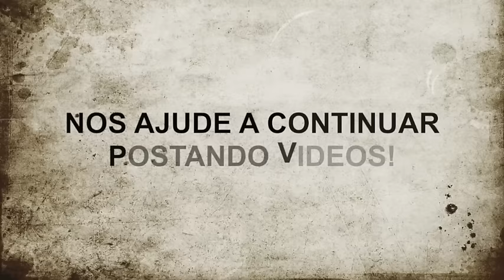Pai Rico Pai Pobre - Áudio livro - Audiobook completo em português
Link do livro

Capítulo 2, Lição 1 - 55:45
Capítulo 3, Lição 2 - 1:31:03
Capítulo 4, Lição 3 - 2:19:51
Capítulo 5, Lição 4 - 2:37:42
Capítulo 6, Lição 5 - 3:04:47
Capítulo 7, Lição 6 - 3:55:19
Capítulo 8, Lição 7 - 4:26:42

Se esse livro foi importante e te ajudou de alguma forma, ele pode fazer o mesmo pelas pessoas que conhece e são importantes pra você, compartilhe e ajude o canal ajudar mais pessoas.

 O livro "Pai Rico, Pai Pobre", de Robert Kiyosaki, foi lançado em 1997, e continua fazendo sucesso entre quem busca progresso na vida através da educação financeira. Ele está em sua 85ª edição e já registra mais de 9 milhões de cópias vendidas no mundo. Com linguagem simples, o empresário e investidor mostra os ensinamentos que recebeu de seu pai rico, um empresário que tinha apenas o segundo grau completo. Esses conselhos, segundo o autor, foram o principal impulso para que ele próprio acumulasse sua riqueza. Além de contestar pensamentos frequentes, como "busque um emprego seguro", "estude bastante" e "sua casa é o seu maior patrimônio", Kiyosaki explica como a inteligência financeira é um grande passo no caminho para construir um patrimônio sólido.